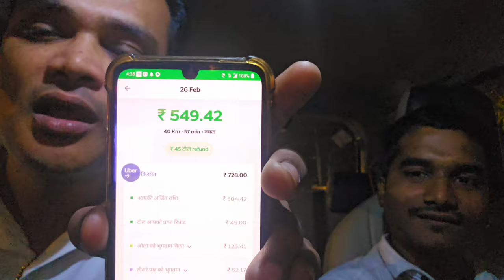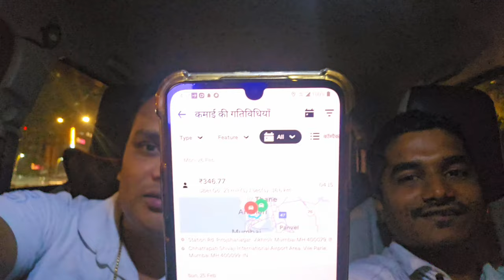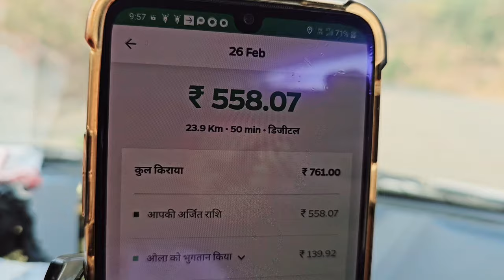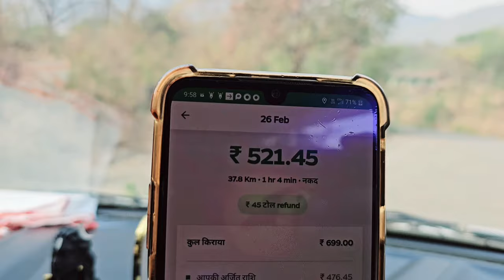Ola vs Uber: Which Drivers Earn More in 2024? | Detailed Earnings Comparison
Ola vs Uber Driver Income | ola cab erning per day
ola car rental plan in mumbai,
ola uber night income,
ola uber daily income mumbai,
ola driver life,
ola uber erning,
wagonr ola uber erning mumbai,
ola uber car owner income in 2024,
ola uber today erning

According to AmbitionBox, the average salary for an Ola Cabs self-owner in India is ₹2.1 lakhs per year, with a range of ₹2.1 lakhs to ₹2.2 lakhs.

As of October 2023, Ola drivers can earn between INR 1,800 and INR 2,800 per day if they make more than 20 bookings per day. Drivers who make fewer than 10 bookings per day aren't eligible for a daily fixed income, but they must pay a rental of INR 300.

Inc42

Ola Lures Drivers With Over INR 70K Per Month Earnings To Expand ...

20 Oct 2023 — For daily bookings of more than 20 per day, the drivers are not required to pay any daily rental but can earn in a range of INR 1,800 to INR 2,800. Meanwhile, the drivers are not eligible for any daily fixed income if their bookings are below 10 per day, but they are expected to pay INR 300 as rental amount.

According to Surjeet Thakur, Ola drivers can earn the following amounts depending on how many rides they make per day:

14 rides a day - INR 6,000

12 rides a day - INR 4,000

8 rides a day - INR 2,000

How do Ola drivers get paid?

Which is better: Ola or Uber?

Which car is best for Ola?